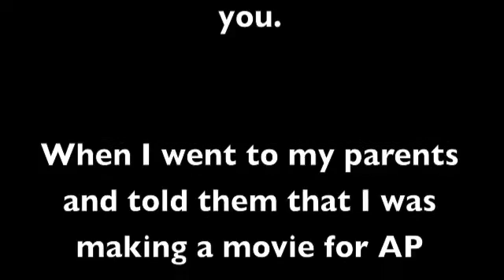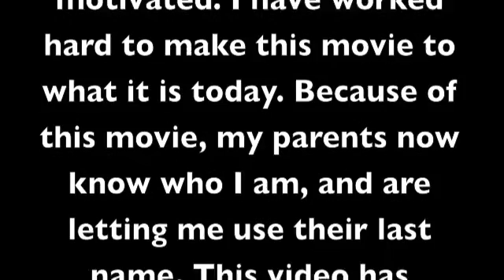Mikayla and Company's Video of Handsomeness and France